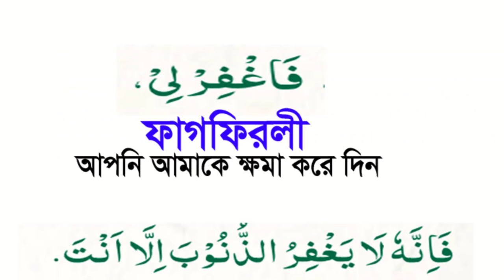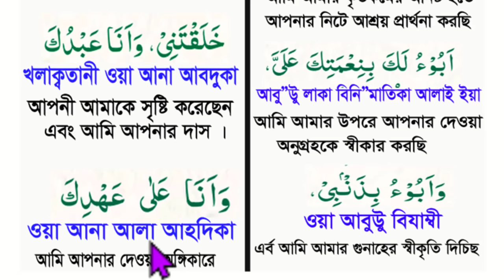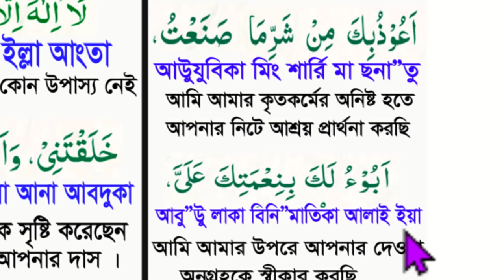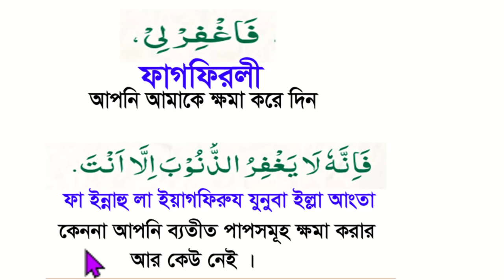সাইয়েদুল ইস্তেগফার || Sayyidul Istighfar || সাইয়েদুল ইস্তেগফার বাংলা উচ্চারণ অর্থসহ || Hujur tv24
সাইয়েদুল ইস্তেগফার || Sayyidul Istighfar
sayyidul istighfar bangla uccharon
সাইয়েদুল ইস্তেগফার-(তওবার শ্রেষ্ঠ দোআ) উচ্চারণ সহ
আরবীঃ ﺍﻟﻠَّﻬُﻢَّ ﺃَﻧْﺖَ ﺭَﺑِّﻲ ﻟَﺎ ﺇِﻟَﻪَ ﺇِﻟَّﺎ ﺃَﻧْﺖَ ﺧَﻠَﻘْﺘَﻨِﻲ ﻭَﺃَﻧَﺎ ﻋَﺒْﺪُﻙَ ﻭَﺃَﻧَﺎ ﻋَﻠَﻰ ﻋَﻬْﺪِﻙَ ﻭَﻭَﻋْﺪِﻙَ ﻣَﺎ ﺍﺳْﺘَﻄَﻌْﺖُ ﺃَﻋُﻮﺫُ ﺑِﻚَ ﻣِﻦْ ﺷَﺮِّ ﻣَﺎ ﺻَﻨَﻌْﺖُ ﺃَﺑُﻮﺀُ ﻟَﻚَ ﺑِﻨِﻌْﻤَﺘِﻚَ ﻋَﻠَﻲَّ ﻭَﺃَﺑُﻮﺀُ ﻟَﻚَ ﺑِﺬَﻧْﺒِﻲ ﻓَﺎﻏْﻔِﺮْ ﻟِﻲ ﻓَﺈِﻧَّﻪُ ﻟَﺎ ﻳَﻐْﻔِﺮُ ﺍﻟﺬُّﻧُﻮﺏَ ﺇِﻟَّﺎ ﺃَﻧْﺖَ
উচ্চারণঃ আল্লাহুম্মা আনতা রব্বী লা-ইলাহা ইল্লা আনতা খালাক্কতানী ওয়া আনা আ'বদুকা ওয়া আনা আ'লা আহ্দিকা ওয়া ও’য়াদিকা মাসতাত’তু আ'উযুবিকা মিন শার্রি মা ছা’নাতু আবূউলাকা বিনি'মাতিকা আ'লাইয়্যা ওয়া আবূউলাকা বিযানবী ফাগ্ফির্লী ফাইন্নাহু লা-ইয়াগফিরুয্যুনূবা ইল্লা আনতা

অনুবাদঃ হে আল্লাহ তুমিই আমার প্রতিপালক। তুমি ছাড়া কোন ইলাহ নেই। তুমিই আমাকে সৃষ্টি করেছ। আমি তোমারই গোলাম। আমি যথাসাধ্য তোমার সঙ্গে প্রতিজ্ঞা ও অঙ্গীকারের উপর আছি। আমি আমার সব কৃতকর্মের কুফল থেকে তোমার কাছে পানাহ চাচ্ছি। তুমি আমার প্রতি তোমার যে নিয়ামত দিয়েছ তা স্বীকার করছি। আর আমার কৃত গুনাহের কথাও স্বীকার করছি। তুমি আমাকে মাফ করে দাও। কারন তুমি ছাড়া কেউ গুনাহ ক্ষমা করতে পারবে না।

 এই দোয়া সকালে পড়ে রাতের আগে মারা গেলে অথবা রাতে পড়ে সকালের আগে মারা গেলে সে জান্নাতে যাবে। [বুখারী-৬৩০৬]

Towba korar niom

kivabe towba korte hoy

Tawba korar niom

kivabe tawba korte hoy

Kivabe towba korle kobuo hobe

kivabe towba korle towba kobul hobe